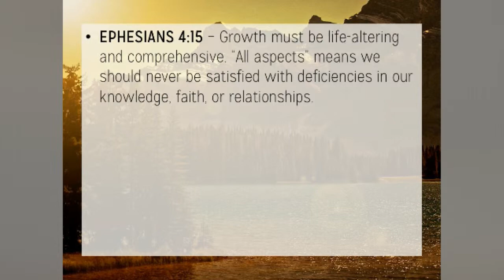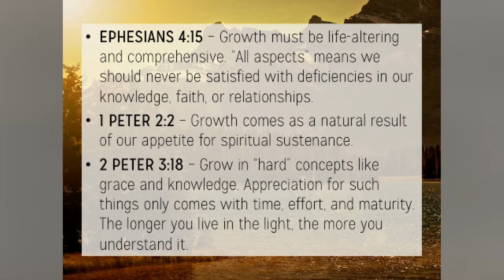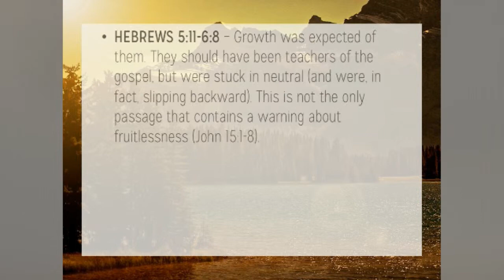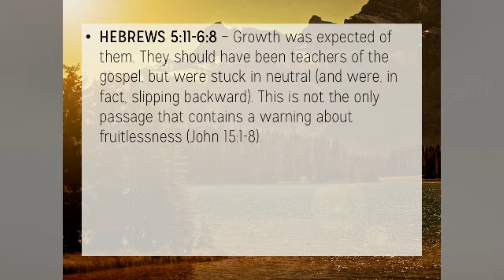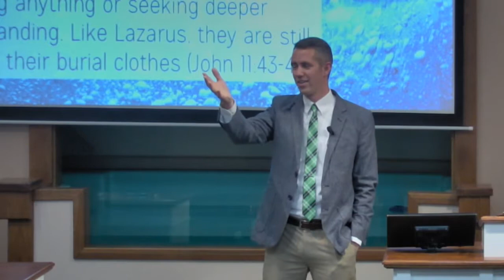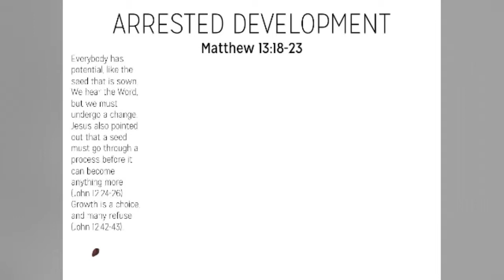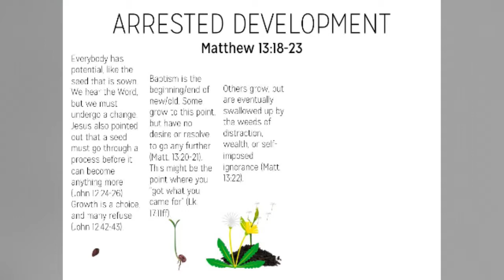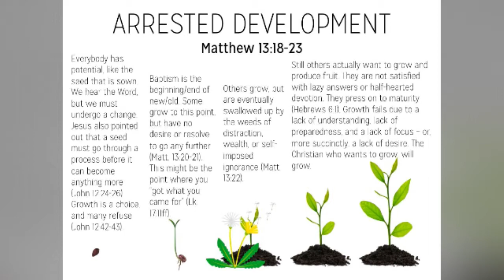Growing Up - Ryan Goodwin - Monte Vista church of Christ